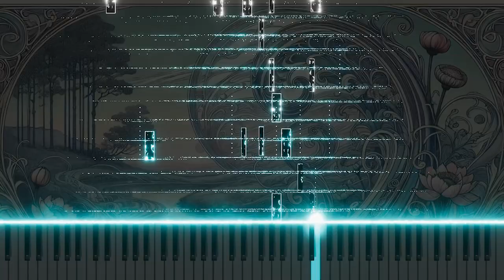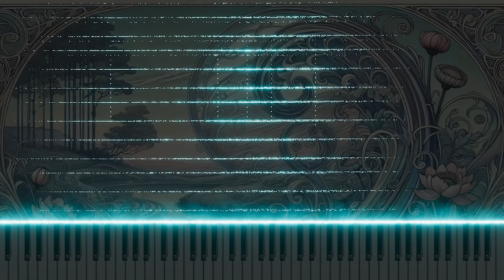Bach: BWV9 'Es ist das Heil uns kommen her' Chorus for Organ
Experience the uplifting organ adaptation of Johann Sebastian Bach's 'Es ist das Heil uns kommen her' from Cantata No.9, BWV9. This chorus celebrates the gift of salvation, a central theme for the 6th Sunday after Trinity. The organ adaptation amplifies the joyous and triumphant nature of the piece, using the instrument’s rich tones to convey a powerful message of grace and redemption. Watch this inspiring rendition on YouTube, where the organ’s majestic sound brings a new depth to Bach’s timeless composition, inviting listeners to reflect on the profound themes of salvation and divine love.